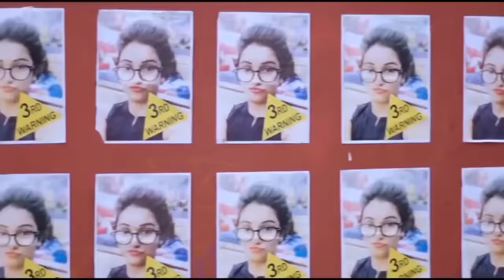Hamara haal na pucho ke duniya bhul baithe hai